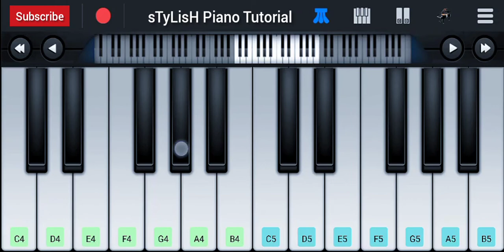Aitbaar Nahi Karna Piano Tutorial | Ajay Devgan, Neha Dhupia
This Video show Aitbaar Nahi Karna Piano Tutorial